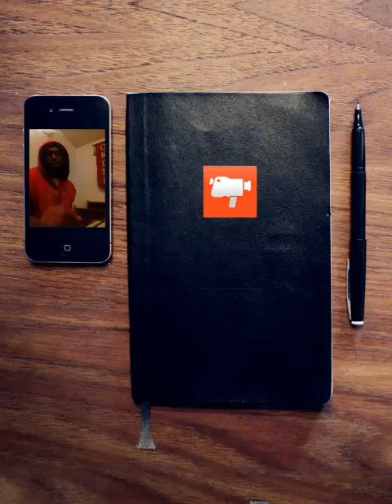Tribute to Bishop Phil Willis by TJD